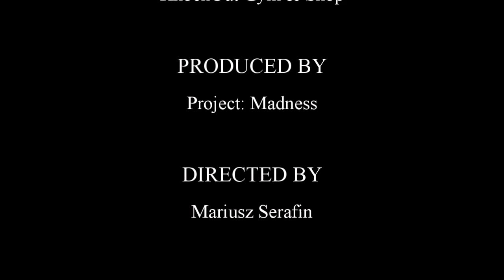Rafał Jackiewicz "Mistrz Wszechświata"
- Największy portal bokserski w Polsce przedstawia film pokazujący sylwetkę pięściarza zawodowego Rafała Jackiewicza. Jego trening przed walką o mistrzostwo świata w Afryce.